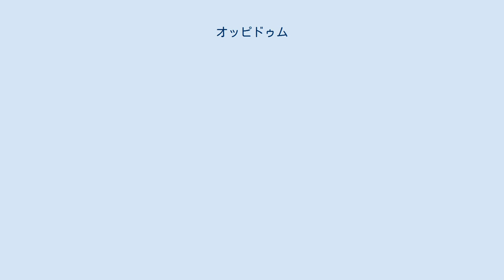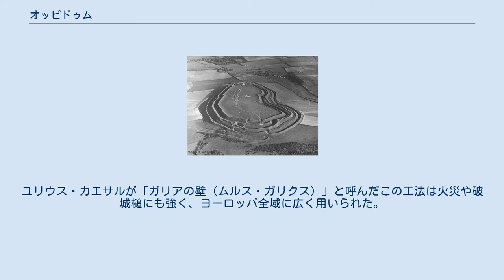オッピドゥム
メイドゥン・キャッスル（イギリス・ドーセット州） オッピドゥム（oppidum）は町・城市（城砦都市）を意味するラテン語。
複数形はoppida。
とくに、近現代のケルト研究においては、ケルト人が築いた城市を指すことが多い。
 旧ユーゴスラビアからスコットランド北部に至るヨーロッパ各地のケルト共同体は、危機的な時期に丘の上など自然の地形を生かした場所に防衛用の囲い地を築いた。
のちにローマ人にオッピドゥムと呼ばれたこの囲い地は、ほぼ紀元前1000年より築かれるようになったが、ハルシュタット文化前期のオッピドゥムの形態は表面上の相似点はあるものの、集落を内包する規模のものや、緊急避難用もしくは集落の共同倉庫を防御するためと考えられる規模のものなど、用途によってさまざまである。
紀元前6世紀になると、富裕な貴族階級によってオッピドゥムが建設されるようになった。
 紀元前5世紀ごろからヨーロッパ中西部のケルト人の大移動が始まり、多くの古いオッピドゥムが放棄された。
その一方で、紀元前5世紀から紀元後1世紀の間にブリタニア周辺で多くのオッピドゥムが建設され、都市として機能した。
また、ローマ人の侵攻に備えるためにガリアでもオッピドゥムの新設が行われた。
ケルト人のテリトリーがローマに併合される過程で多くのオッピドゥムが破壊されたが、ブダペストやベオグラードなど、現代の大都市にはケルト人のオッピドゥムに由来するものも多い。
 ムルス・ガリクス ハルシュタット文化後期に作られたホイネブルグ要塞の防塁はギリシアの建築技術に基づいて日干し煉瓦で作られた特異な例だが、ケルトの伝統的な土木技術では、木材の梁を交互に組んだ箱状のフレームの両端に垂直の石壁を組み、壁の後ろと木組みの内側に割栗石と土を詰め込んだ。
ユリウス・カエサルが「ガリアの壁（ムルス・ガリクス）」と呼んだこの工法は火災や破城槌にも強く、ヨーロッパ全域に広く用いられた。
 オッピドゥムは構造上入口となる部分が防御の弱点となりやすい。
そのため、多くのオッピドゥムでは門をカバーするように追加の土塁が築かれている。